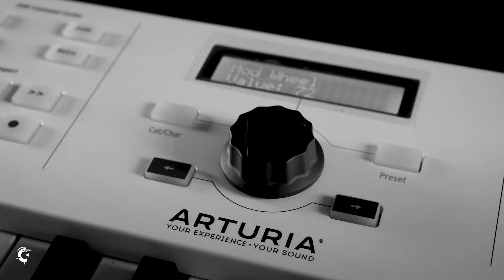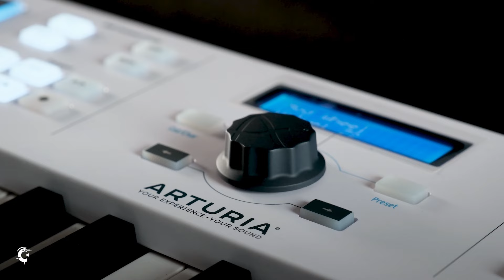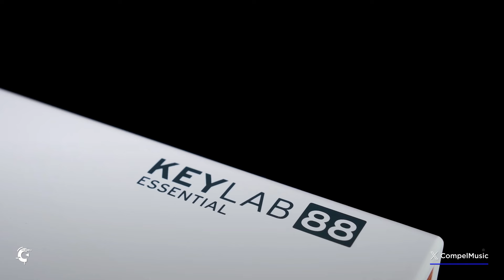KEYLAB ESSENTIAL 88 NEDİR? | DJ Akawa ile Arturia KeyLab Essential 88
DJ Akawa'nın, Arturia KeyLab Essential 88'i incelediği videoyu izleyin! 🥷🎹

🎁 Türkiye'ye özel, Arturia KeyLab Essential 88 klavye satın alanlara Pigments yazılımı hediye!